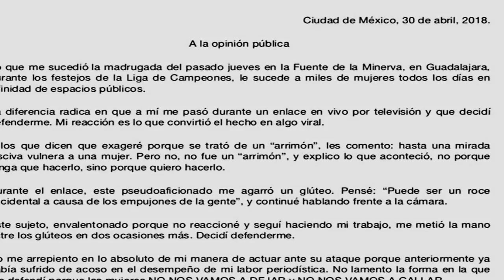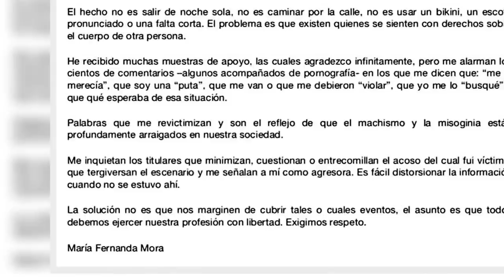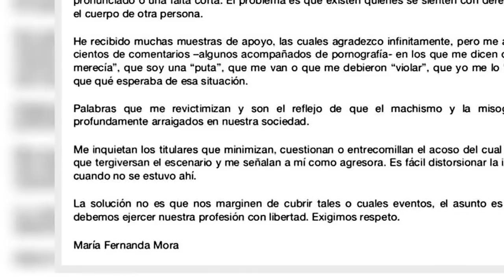Reportera acosada rompe el silencio y narra lo ocurrido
María Fernanda Mora, la reportera que fue acosada por un aficionado de Chivas, rompió el silencio tras el incidente que le sucedió hace unos días.

Recordemos que mientras Maria Fernanda se encontraba en un enlace en vivo para el canal de Fox Sports, al terminó de la transmisión se vio cómo agredía a una persona que se encontraba detrás de ella y que posteriormente aclaró a través de sus redes sociales que el hombre la estuvo tocando en repetidas ocasiones.

Tras este incidente muchos tacharon a la reportera de exagerada mientras que otros le brindaron su apoyo, sin embargo fuera del tuit aclaratorio, Mora no había emitido comentario alguno.

Recientemente la periodista de deportes hizo uso otra vez de su cuenta de Twitter para explicar con detalle cómo sucedieron las cosas.

Fuente: goo.gl/jFmxkA